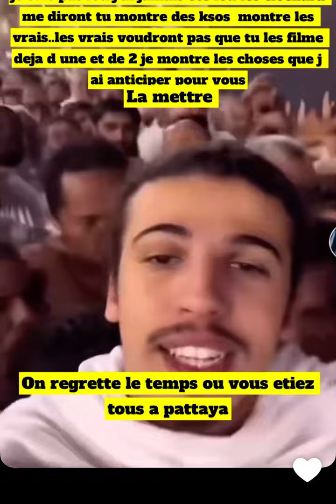BASSEM BRAIKI : BAGARRE A LA MECQUE 🕋 IL RÉAGIT